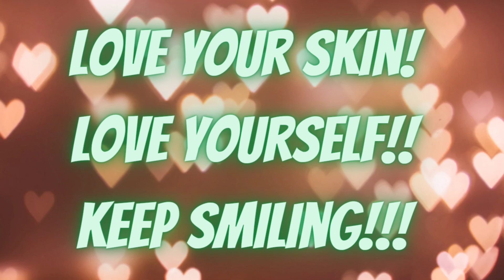ತಮ್ಮನ ಮದುವೆ shopping🥰 ಮತ್ತು ಹಾಸ್ಪಿಟಲ್ ಓಡಾಟ...😔 ಯಾಕೆ..??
please watch video completely..